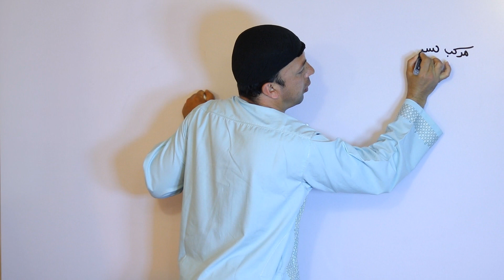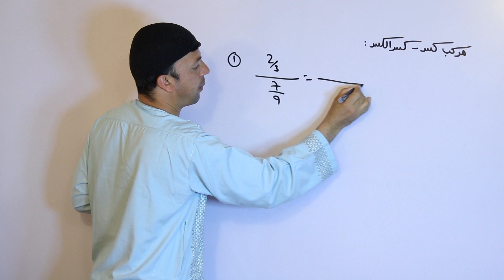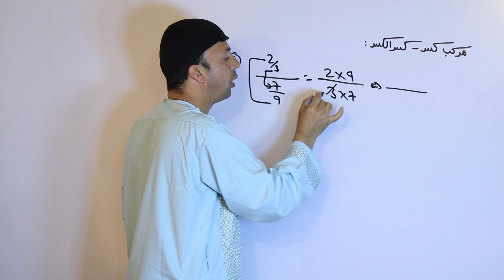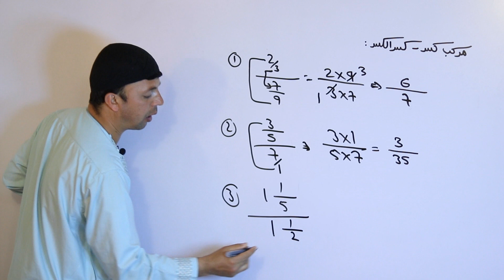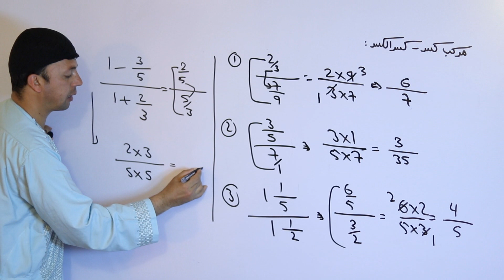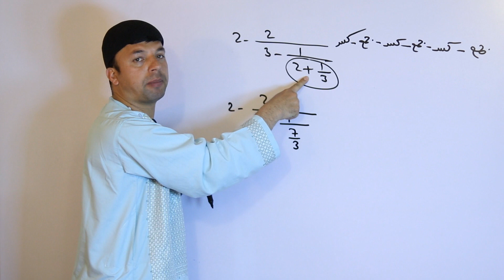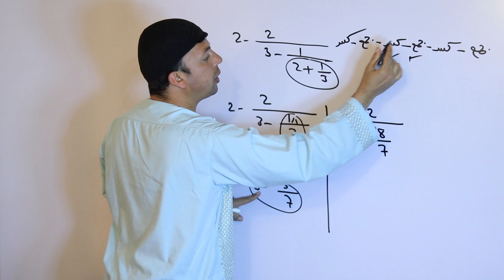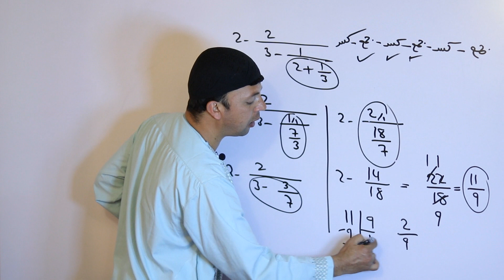عمومي رياضي | مرکب کسر يا کسرالکسر | Complex Fraction | AFGHAN RAY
په دې ويډيو کې د حکمت الله پوپل له خوا د کسرالکسر يا مرکب کسر تر ټولو اسانه لار درته ښودل کېږي